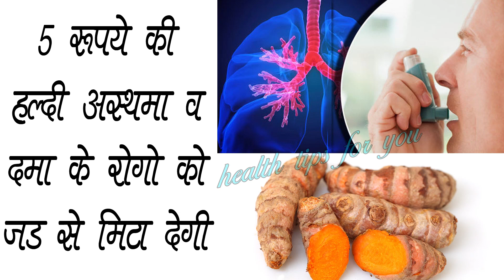5 रुपये की हल्दी अस्थमा और दमा के रोगो को जड़ से मिटा देगी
5 रुपये की हल्दी अस्थमा और दमा के रोगो को जड़ से मिटा देगी